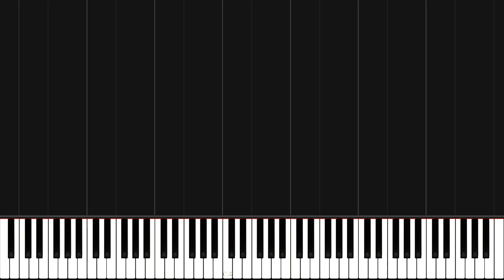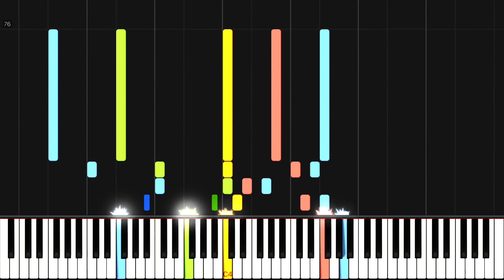Vivaldi - Violin Concerto No. 7 in F Major, RV 567, 3rd Movement (Allegro) [Synthesia]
L'estro Armonico Concerto No. 7